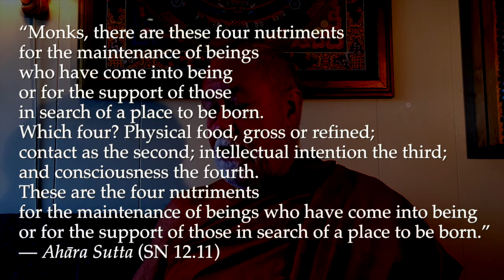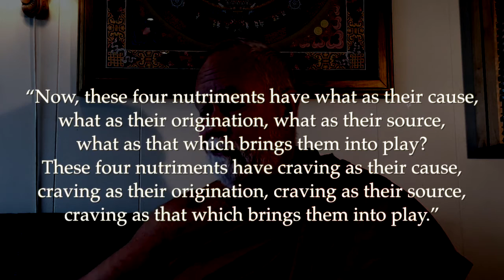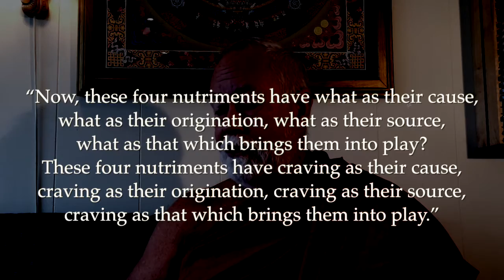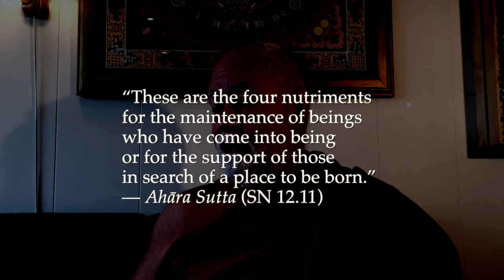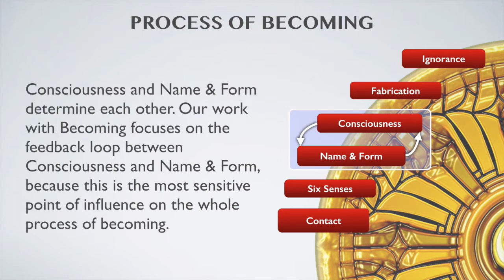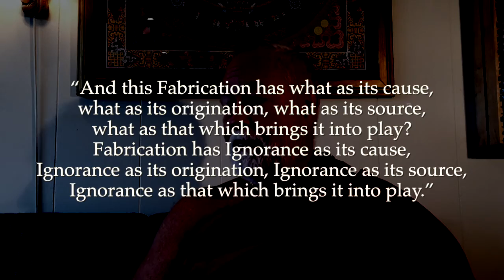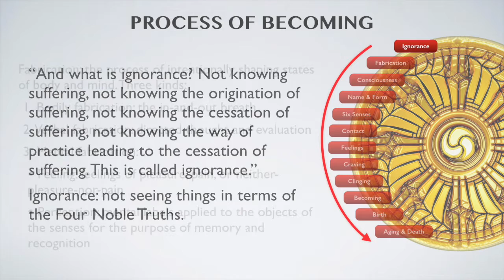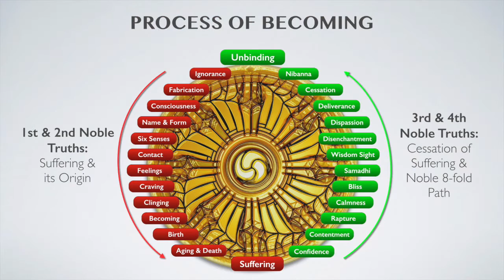Nibbāna 18: Craving and Becoming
According to the Buddha, Nibbāna is realization of the cessation of existence. Existence is said to be an eleven-fold fire; the entire existence is a raging fire. Lust, hate and delusion are fires. Therefore Nibbāna may be best rendered by the word ‘extinction’. Once the fires are extinguished, what more is needed?

Unfortunately Venerable Buddhaghosa, well-trained in the rhetoric of South Indian Brahmanism, was unprepared to appreciate this point of view. In his famous Visuddhimagga, and in the Sāratthappakāsinī and Sammohavinodanī commentaries, there is a long discussion on Nibbāna in the form of a discussion with an imaginary heretic (Vism 508; Spk III 88; Vibh-a 51). Many of his arguments are inharmonious with both the letter and spirit of the Dhamma. In fact, he argues directly against the Buddha's teaching in the Suttas.

First Buddhaghosa gets the heretic to put forward the idea that the destruction of lust, hate and delusion is Nibbāna. But actually the heretic is simply quoting the Buddha word, for in the Nibbāna Sutta of the Asaṅkhata Saṃyutta, Nibbāna is called the destruction of lust, hate and delusion: rāgakkhayo, dosakkhayo, mohakkhayo idaṃ vuccati nibbānaṃ.

The words rāgakkhaya, dosakkhaya and mohakkhaya together form a synonym of Nibbāna, but Buddhaghosa interprets it as three synonyms. Then he argues directly against the Buddha in form of the imaginary heretic, that if Nibbāna is the extinguishing of lust it is something common even to the animals, for they also extinguish their fires of lust through enjoyment of the corresponding objects of sense (Vibh-a 53). This argument ignores the deeper sense of the word extinction as it is found in the Suttas.